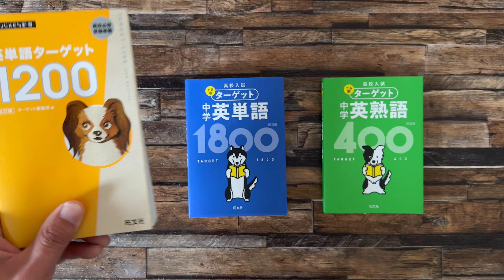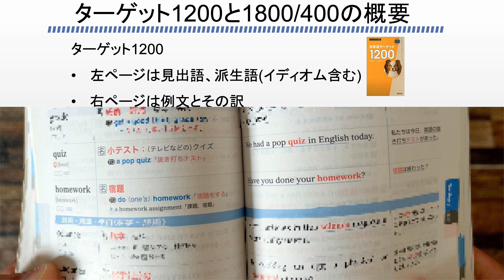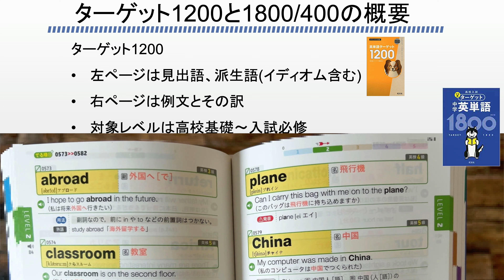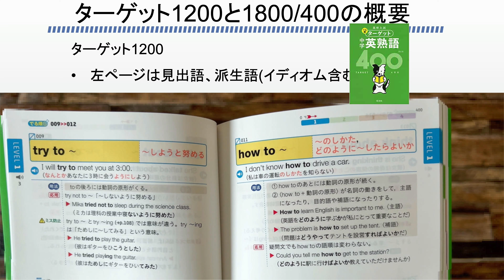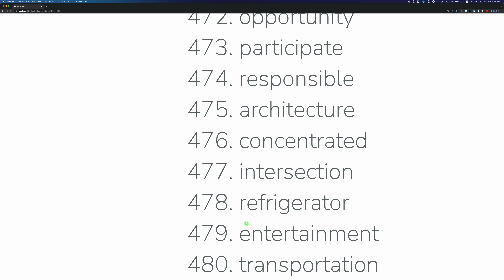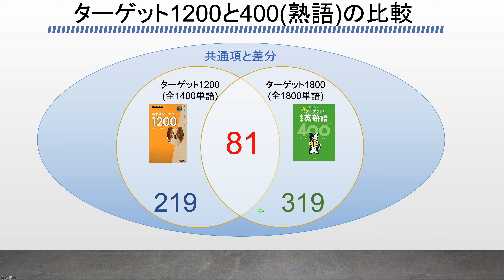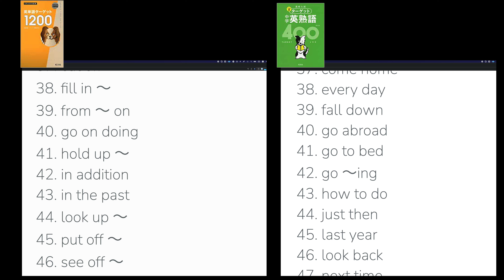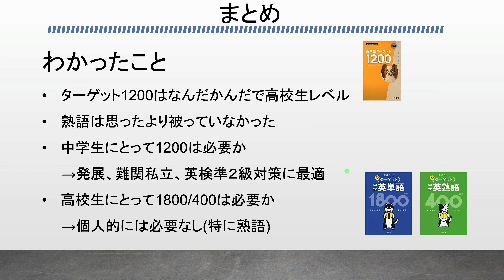中学生にターゲット1200、高校生にターゲット1800と400は必要か検証してみた【リクエスト回】【レビュー】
結果だけ知りたい人は07:13から

今回の動画のブログ記事はこちら(文章で読みたい方)

ターゲット1200のAmazonページはこちら

ターゲット1800のAmazonページはこちら

ターゲット400のAmazonページはこちら

【目次】
00:00 はじめに
00:54 今日やることの流れ
02:41 3冊の概要
07:13 1200と1800共通項
08:28 1200と1800差分
10:02 1200と400共通項
11:55 1200と400差分
12:24 1200と400差分スクロール表示
17:08 まとめ